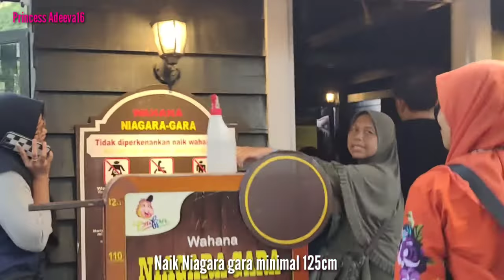DUFAN TERBARU 2022 ~ LIBURAN SERU KE DUFAN JADI KETAGIHAN NAIK WAHANA ICE AGE 😎